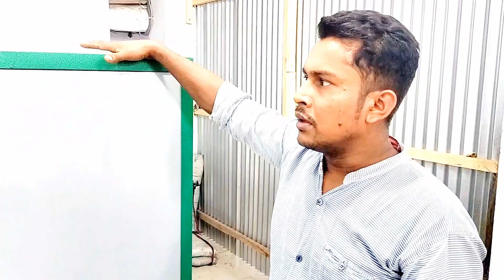ঢাকা কামরাঙ্গীরচর সেকশন ব্রিজ থেকেজালাহাটি রোড, বড়বাড়ি আবুল কাশেম মার্কেট 01829647106